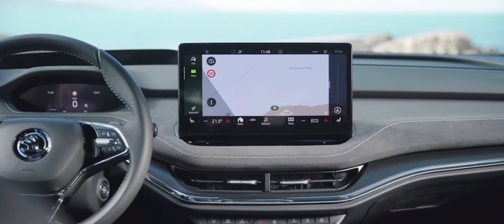New Skoda Enyaq Coupe iV 80x Flagship (2023) revealed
The coupe-ifying of the Enyaq iV is more than just an exercise in out-niching a niche, as the new body style is said to benefit from improved aerodynamics. Skoda says this translates into an even better range than that of the SUV, which offers up to 317 miles (510 km) in its longest-range variation. With the coupe boasting a drag coefficient of 0.247 cd instead of 0.27 cd, its range will be around 332 miles (534 km).

Aside from the new sheet metal at the back, the Enyaq Coupe iV will share a lot with its SUV relation. Although there’s a sporty front apron, the real changes only start from the B-pillar backward, as evidenced by the sketches. These illustrations depict the car having body-colored side skirts and large wheels, which Skoda says gives the model a “powerful appearance.”

The rear adopts the fastback-inspired tapering roofline, with large Skoda lettering in block capitals — as is the trend don’t you know — coupled with the brand’s signature C-shaped taillights.

Built on the VW Group’s MEB platform, along with other cars such as the VW ID.5 and Audi Q4 e-tron Sportback. The coupe-SUV is being billed as the brand’s four-door flagship, which means that the Enyaq iV Coupe will likely do without the entry-level variants that the SUV features. Instead, The Enyaq Coupé iV will be available with two battery sizes and three outputs featuring rear or all-wheel-drive. There may even be a vRS-inspired variant in the near future as well.